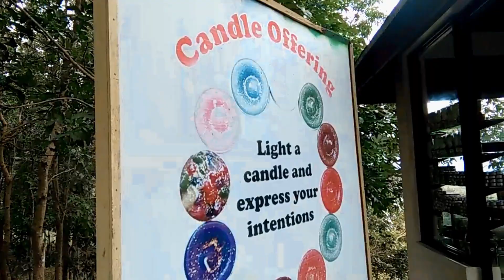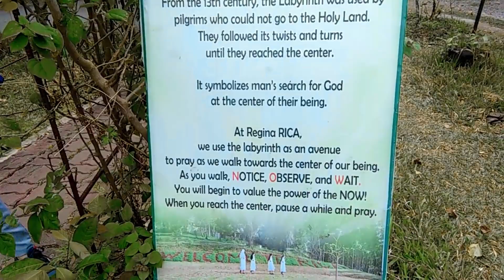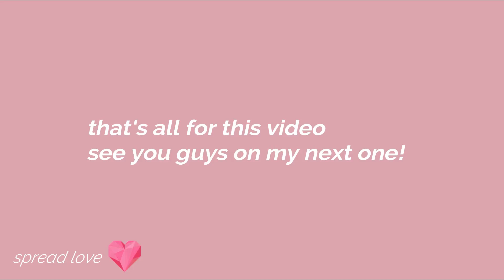EXPECTATION???🙄😱 PILILLA WINDMILLS + REGINA RICA | Jemely Adona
Hi folks, Watch in HD

How to get to Regina Rica?
By commuting:
-Go to Star Mall located at Ortigas and ride on a UV Express going to Sampaloc, Tanay, Rizal. When you got there, go to a tricycle terminal and ride going directly to Regina Rica.
By own car:
-You can take the shortcut in Antipolo, Rizal which is the Cogeo going to Baras Rizal and after that, you'll be heading to Tanay Rizal. Try to ask some people on where Regina Rica is located.

I hope this can help you in going to this peaceful place we've visited 💖

Thank you and just spread love ❣️ xoxo